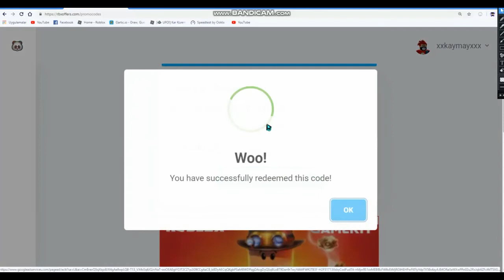how to get robux easy (Roblox)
Hey everyone , today I would like to present to you a website that where you can earn free roblox code.